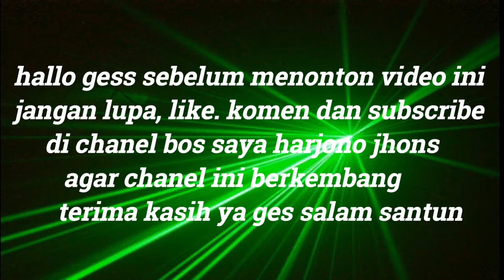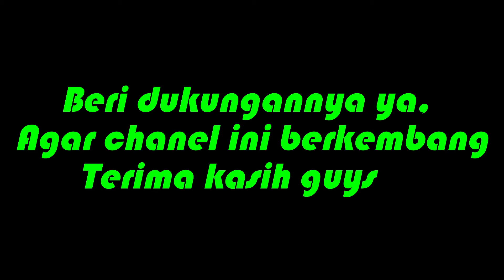KOLABORASI ALAM YANG MENAWAN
HALLO GUYS, SALAM SANTUN KEMBALI KALI INI SAYA SAJIKAN KOLABORASI ALAM YANG MENAWAN, SEMOGA KALIAN SUKA